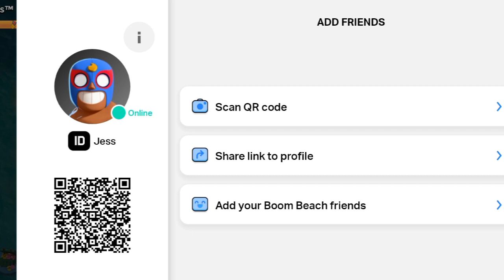4ER Diamond Kavan Hits!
Hey Guys welcome back to the channel! Today I just wanted ti share some 4er bomber hits that got me Diamond on the first Saturday of season 48.

TF: Sugarship 1.0, Join @ own Risk